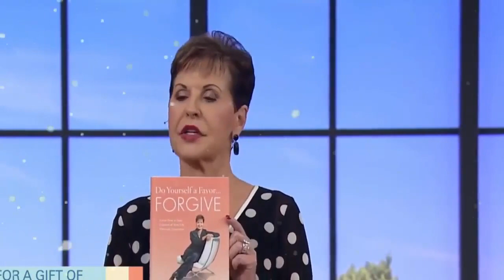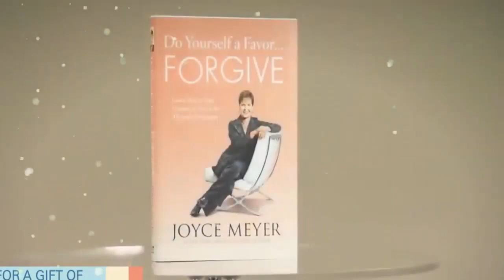Finding Peace Through Forgiveness | Joyce Meyers 2020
Finding Peace Through Forgiveness | Joyce Meyers 2020, Finding Peace Through Forgiveness | Joyce Meyers 2020, Finding Peace Through Forgiveness | Joyce Meyers 2020